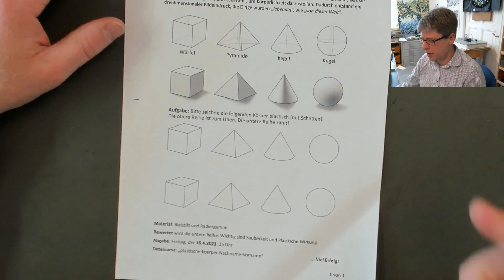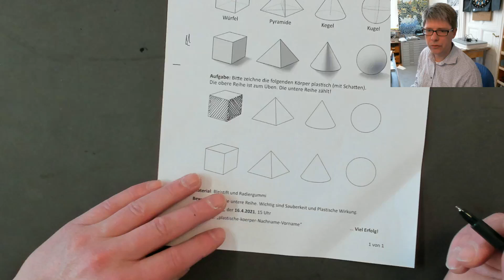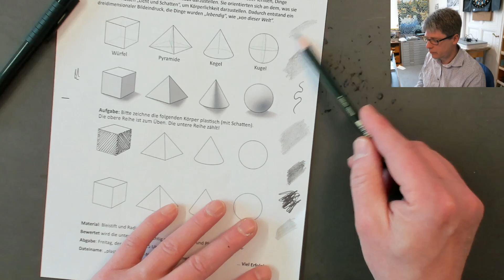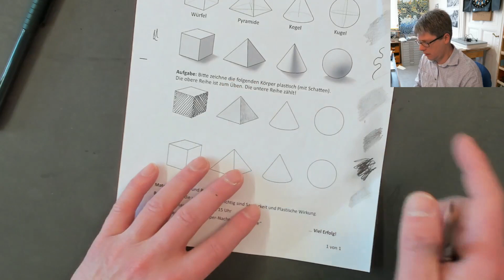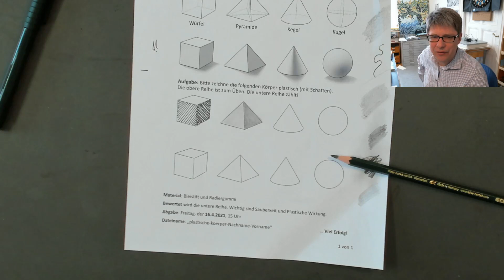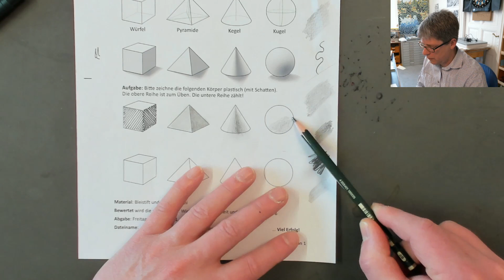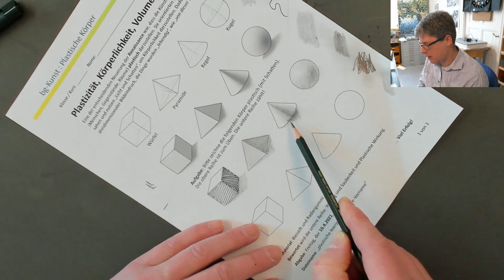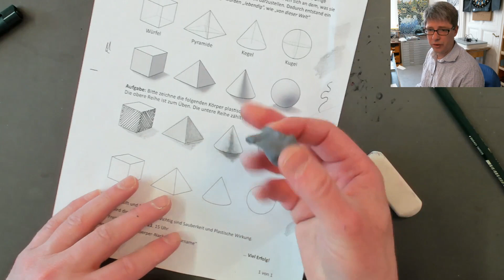Bleistift zeichnen Basics: Schatten und Plästizität (Kunst-Unterricht, Schule)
In diesem Video erkläre ich die Grundlagen des Bleistiftzeichnen. Wie hält man den Stift? Wie arbeitet man sich voran? Welche Arten von Bleistiften gibt es? Auf dem Arbeitsblatt "Plastische Körper" zeichne ich einige Figuren räumlich, indem ich Schatten zeichne.

Ich habe zudem viele Artikel zum Thema Zeichnen bzw. Bleistiftzeichnungen geschrieben (frei verfügbar, kostenlos), siehe

Außerdem habe ich sogar ein Buch geschrieben: "Realistisch zeichnen lernen" (19,99 Eur).

Da ich temporär als Kunstlehrer aktiv bin (Corona-Vertretung), habe ich einige Unterrichtseinheiten als Videos aufgenommen. Den Online-Unterricht habe ich live bei Twitch gemacht. In dem Video gehe ich immer wieder auf Kommentare oder Fragen ein. Das Video zeigt einen Ausschnitt aus einer Kunst-Doppelstunde. Das Thema dieses Halbjahres: "Jede Woche 'ne Epoche" :-)